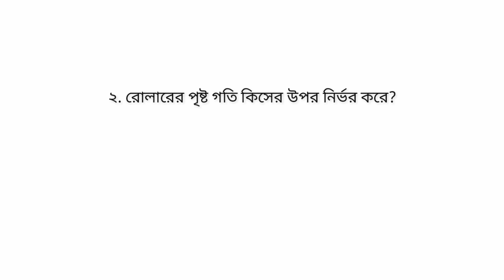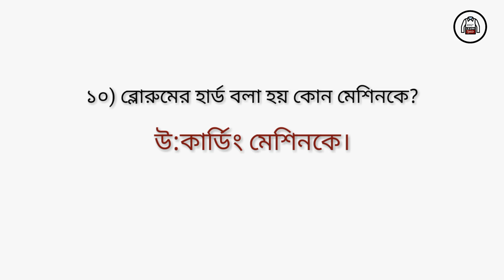Textile Basic Knowledge (Bangla) With Explain | Episode 04 | Learn Textile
Mistake : আমি ভিডিওতে ১৮৮৬ সাল বলেছি,  যেটা হবে ১৮৪৬ সাল! ধন্যবাদ